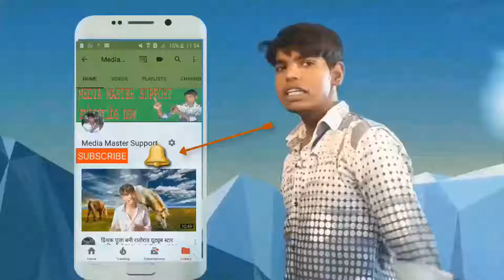Raah Main Unse HD DJ Jhankar HD Vijaypath Kumar Sanu And Alka Yagnik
Latest Bollywood Songs,Romantic Hindi Songs 2018, Brand New Bollywood Songs,
Romantic Hindi Songs 2019, Romantic Hindi Songs 2020, New Romantic Hindi Songs 2018
Romantic Hindi Songs 2018, Hindi Heart Touching Songs, Hindi Sad Songs, Hindi Love Songs
Hindi Heart Touching Songs,Romantic Hindi Songs 2018,Bollywood Love Songs,New Songs 2019
ROMANTIC HINDI SONGS 2019, Latest Hindi Songs Collection 2018, Hindi Heart Touching Songs
Raja Hindustani FULL MOVIE Aamir Khan & Karisma kapoor 1996 Hindi Old Movie 1080p HD

HINDI HEART TOUCHING SONGS - Romantic Hindi Songs 2018 - Best Of Hindi Songs - Latest Songs 2018
Humne Apno Ko Bhi Apna Na Kaha HD
dushman na kare dost ne wo kaam whatsapp status
Dushman na Kare dost ne wo kaam kiya he. || WhatsApp status
Dusman na kare jo dost ne kaam kiya he whatsapp video status song
Dusman na kare Dost tune wo tune kaam kiya hai || whatsapp status video
dushman na kare dost ne wo kaam kiya hai rajesh khanna
Apne Hi Girate Hain | Dushman Na Kare Dost Ne Wo Kaam Kiya Hai | Old is Gold Whatsapp Status
Dushman Na Kare Dost Ne Wo Kaam | Amit Kumar, Lata Mangeshkar | Aakhir Kyon 1985 Songs
Apne hi girate he nashe mann pe bijliya / dusman na kare dost ne wo kamm kiya he / whatsapp
New Heart Touching Urdu Ghazal-Urdu Sad Ghazal-Emotional Sad Ghazal-Heart Broken Sad Ghazal 2018
Heart Touching Urdu Ghazal-Indian Urdu Sad Ghazal-Emotional Sad Ghazal-Heart Broken Sad Ghazals 2018
New Dukhi Ghazal-Heart Broken Ghazal-Painful Song 2018-Urdu Sad Song-New Dukhi Songs-Urdu Sad Poetry
Heart Broken Indian Sad Ghazal-Dukhi Ghazal-Hindi Urdu Sad Ghazal-Painful Sad Ghazal 2018
Rahat Fateh Ali Khan New Sad Song 2018 | Sanam Baloch | Shehroz Sabzwari
Rahat Fateh Ali Khan New Sad Song 2018 | Katrina Kaif | Sidharth Malhotra